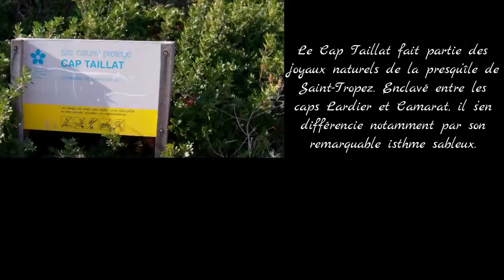Cap Taillat avec Drone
Cap Taillat vu du ciel. Vue aérienne avec drone DJI Phantom 2 vision + du Cap Taillat, Cap Lardier et de la baie de briande. Découvrez un des plus beau paysage du var vue du ciel. L'eau turquoise de la baie de briande vous époustouflera par sa qualité et sa limpidité elle est bordée d’une magnifique et luxuriante végétation.